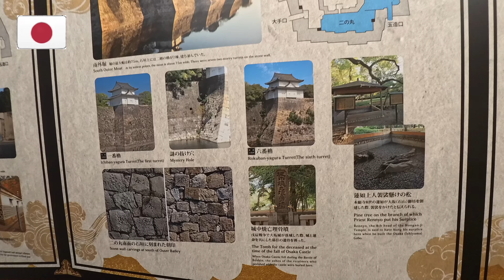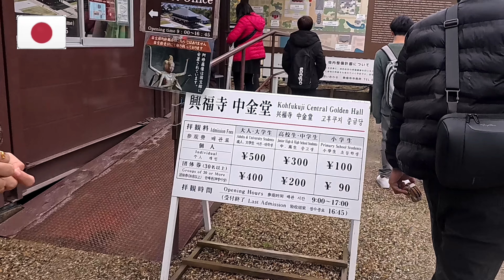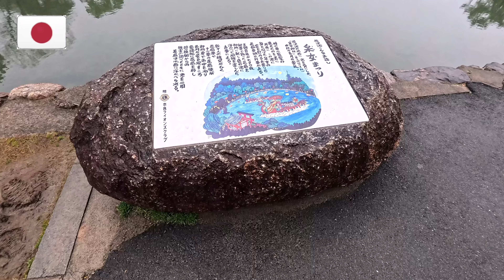日本 Bad timing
Join me and my friend Crawford as we explore the vibrant city of Osaka! From delicious street food in Dotonbori to breathtaking views from Osaka Castle, we’re diving into all the must-see spots and hidden gems. Don’t miss our adventure-filled days in Japan’s culinary capital!